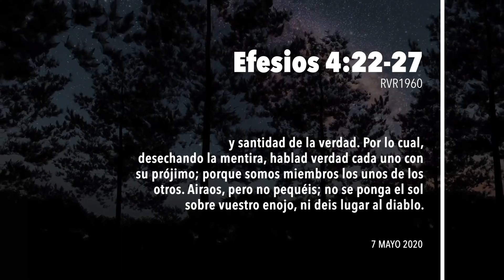🙏365DCD - 7 Mayo 2020 - Devocional